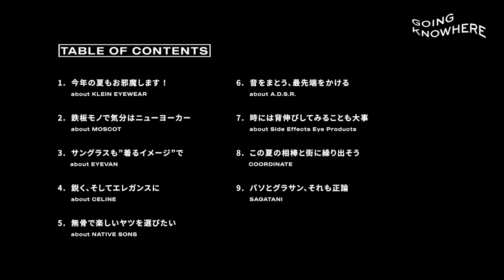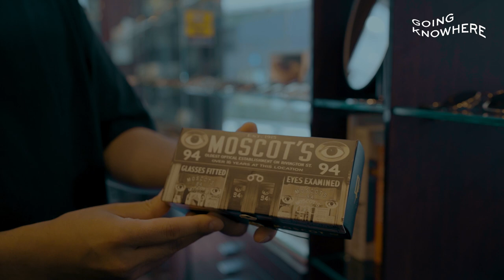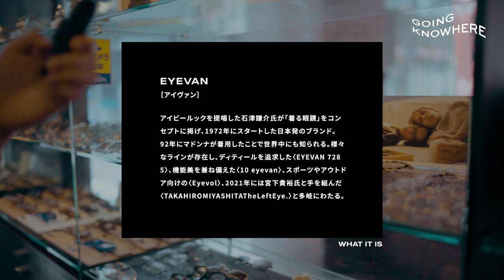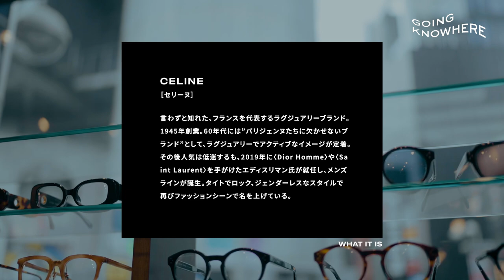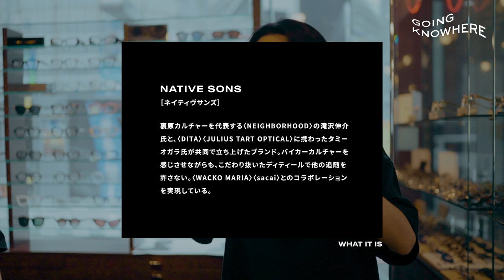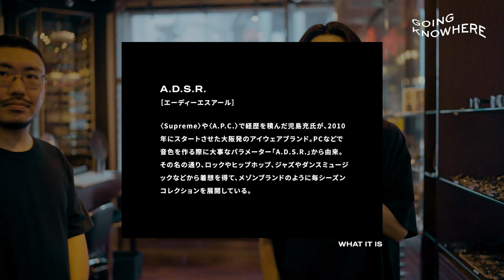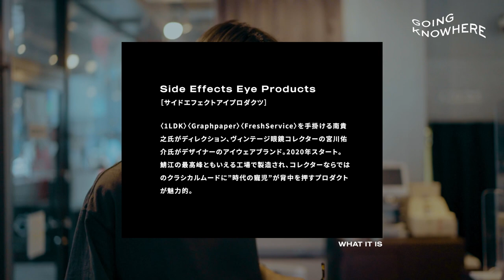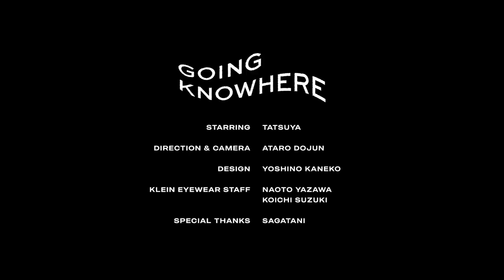俺がこの夏かけたいサングラス｜GK Vol.05 KLEIN EYEWEAR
GOING KNOWHERE Vol.05

DESIGN: YOSHINO KANEKO

KLEIN EYEWEAR STAFF: NAOTO YAZAWA, KOICHI SUZUKI

SPECIAL THANKS: SAGATANI

00:00 OP

01:06 KLEIN EYEWEAR
今年の夏もお邪魔します ！

01:57 MOSCOT
鉄板モノで気分はニューヨーカー

04:52 EYEVAN
サングラスも”着るイメージ”で

06:37 CELINE
鋭く、そしてエレガンスに

07:26 NATIVE SONS
無骨で楽しいヤツを選びたい

09:33 A.D.S.R.
音をまとう、最先端をかける

11:57 Side Effects Eye Products
時には背伸びしてみることも大事

13:25 COORDINATE
この夏の相棒と街に繰り出そう

15:23 SAGATANI
バソとグラサン、それも正論